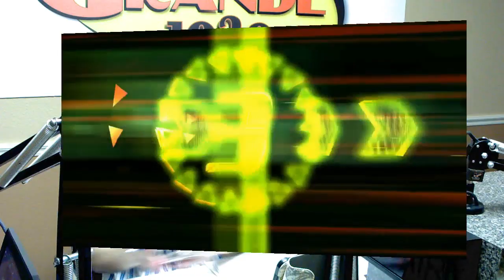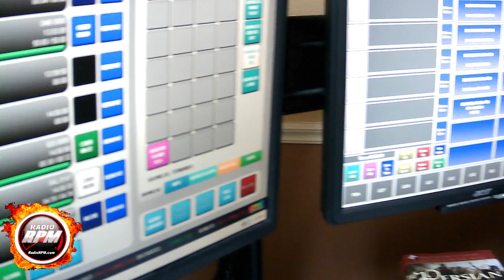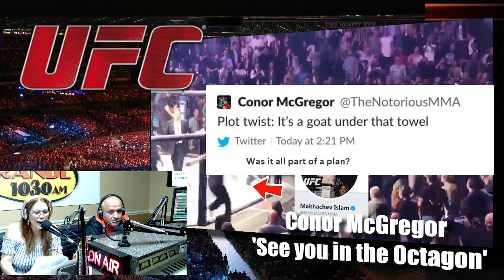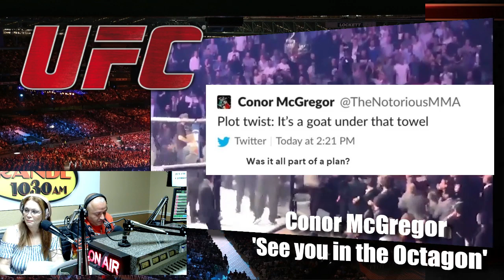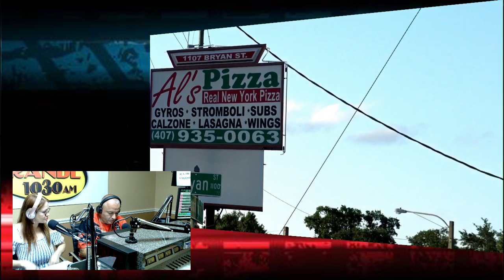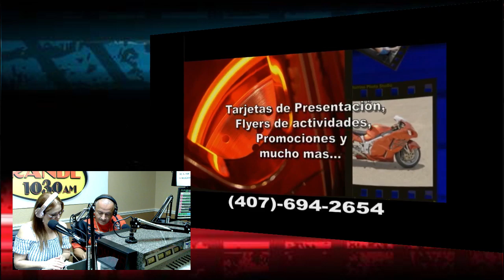RadioRPM Live show for 04-06-19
RadioRPM Live show for 04-06-19. We will be talking about Car Racing and Boxing. Thanks for the support: Bomby, Street Legal Products Al's Pizzeria, 7Perfumes, and Advanced Precision Shop. We can help you Grow Your Sales with Effective advertising. If you want maximum exposure for your business or product, we can tell your story.